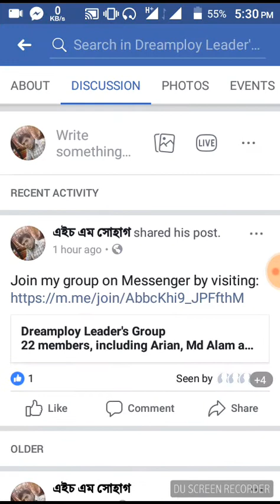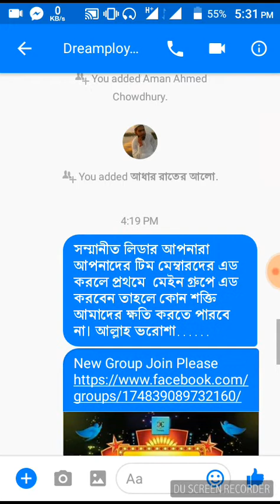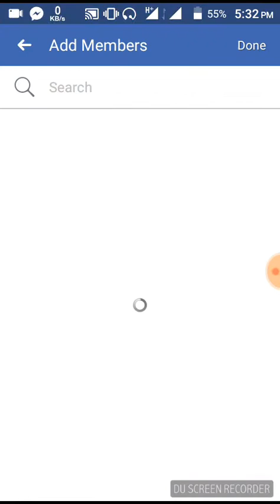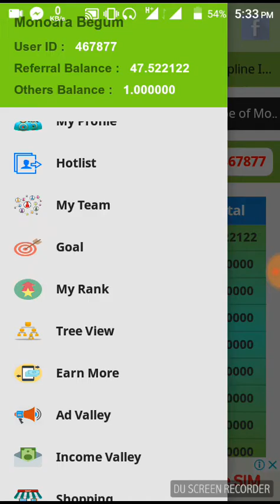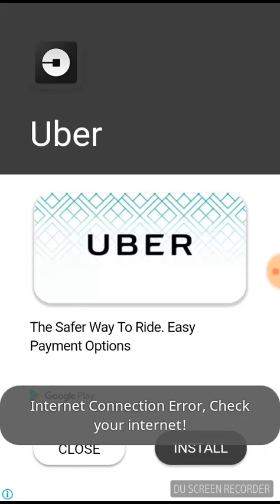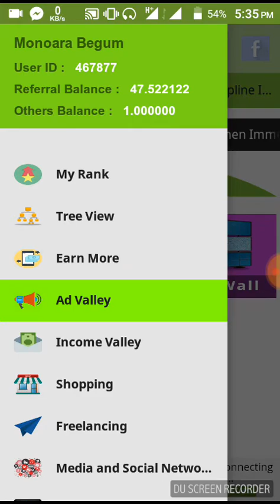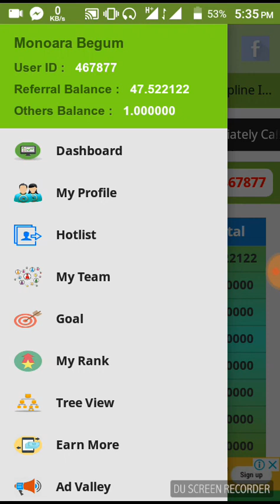How to Work Add Valley.